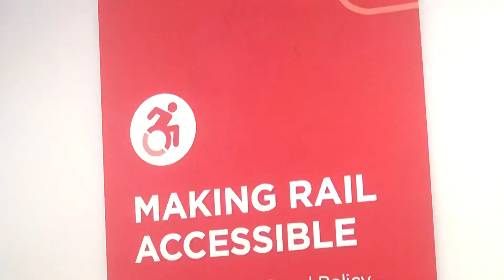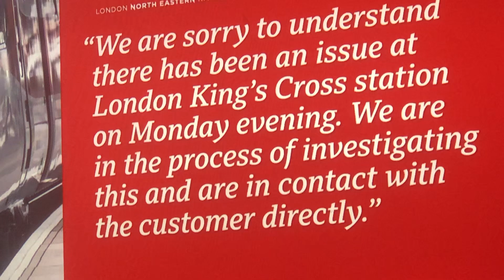Tanni Grey Thompson